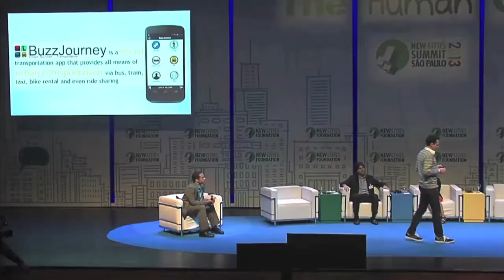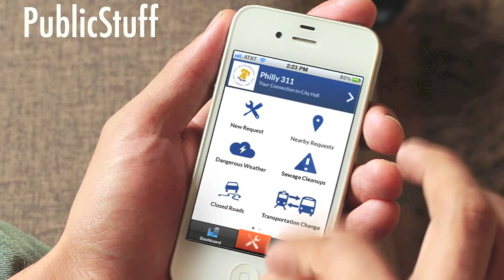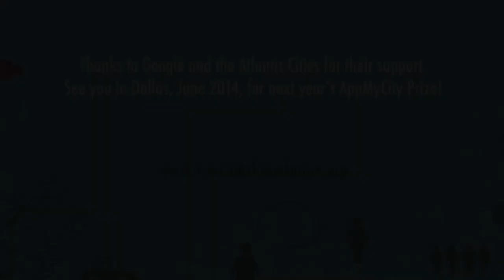New Cities Summit 2013 - AppMyCity! Prize: Highlights Film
Highlights from AppMyCity! A competition to award 5000USD for the best new and urban mobile app. This year over 92 applications qualified with the three finalists, BuzzJourney, Colab and PublicStuff, flying to São Paulo to pitch their apps live at the New Cities Summit. The votes are in and the winner is...